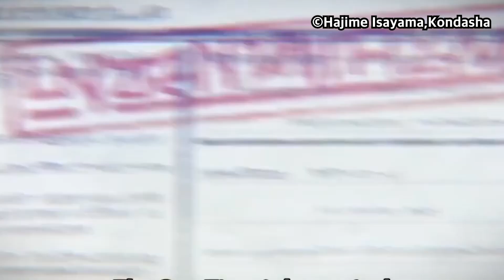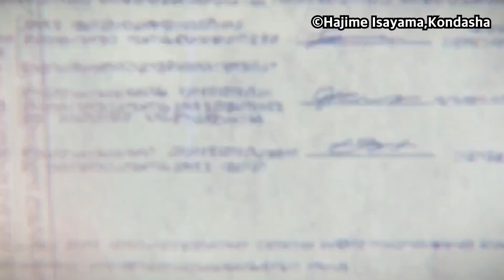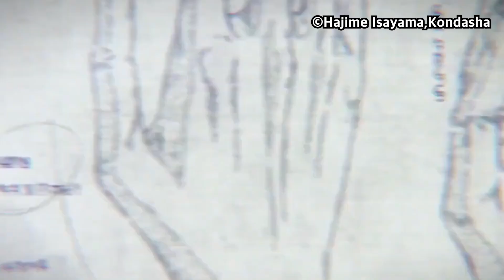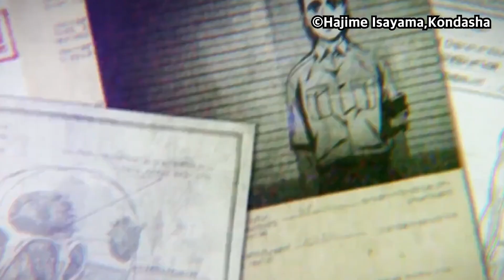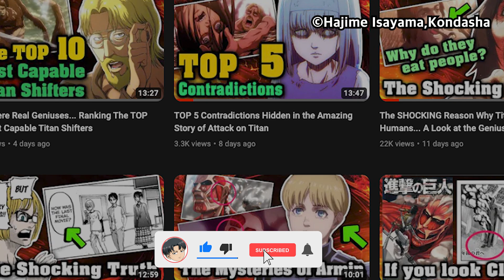The TOP 10 STRONGEST Characters in All of Attack on Titan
A list of the strongest characters in a fight with my own opinions thrown in there of course. Let me know what you guys think! Looking forward to the comments!

0:00 Intro
0:48 Pieck Finger
2:00 Reiner Braun
4:24 Porco Galliard
5:40 Annie Leonhart
7:28 Zeke Jeager
9:05 Mikasa Ackerman
10:11 Armin Arlert
11:45 Bertolt Huber
13:37 Eren Jeager
15:29 Levi Ackerman
17:25 Outro

©︎Hajime Isayama,Kodansha